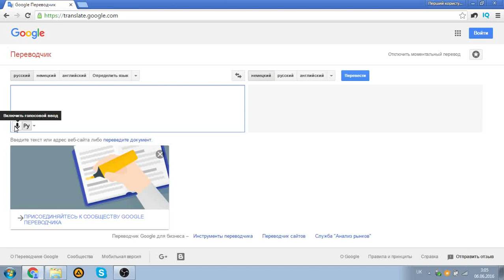А что если гугл нас постоянно подслушивает?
Хотя нет, бред какой-то...

By MrПоделкинЦ